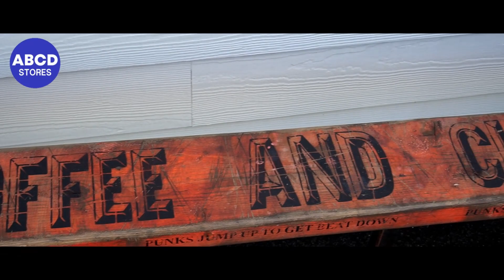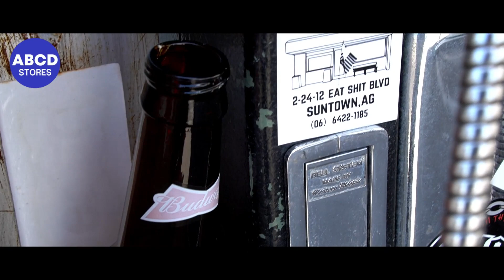【ABCD STORES】雰囲気USAすぎる！佇まいも陳列商品も店主も全部ステキすぎるLaidback感溢れる雑貨屋さん／コンビニ＠大垣 Gifu 大人テーマパーク アメリカンハワイカリフォルニアCA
ABCD STORES
岐阜の大垣に、こんなカッコ良しなショップがあったとは…
買い付け商品、オリジナル商品のセンス良さは言うに及ばず
雰囲気やなんなら匂いまで最高すぎるんです。
なにげに貼ってあるチラシやポスターが、ハワイのストリートライクだったり
DEATH ROWだったり、ほんと細かいディテールまでツボをギュギューッて押してきます。
またゆっくりお伺いしたいです。
ABCDon't fuck around